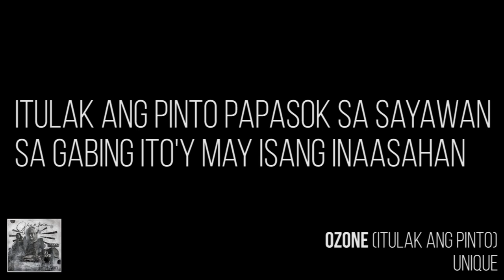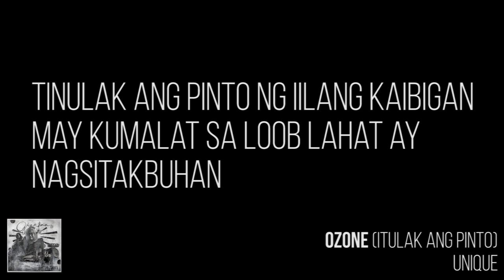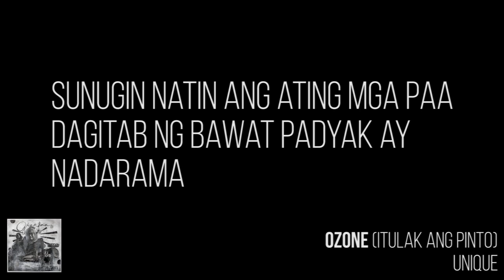UNIQUE - Ozone (Itulak Ang Pinto) Lyrics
Grandma Album:
3. Ozone (Itulak Ang Pinto) - UNIQUE

SUPPORT OPM!

UNIQUE: THE GRANDMA TOUR

September 29, 2018 | KIA Theatre

SUPPORT LOCAL! SUPPORT UNIQUE!